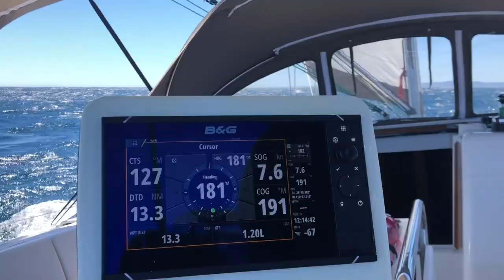Sailing Sea of Cortez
This video is about Sailing Sea of Cortez